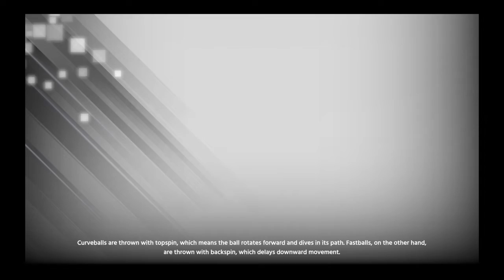Spring Training MLB The Show 18 EP 37